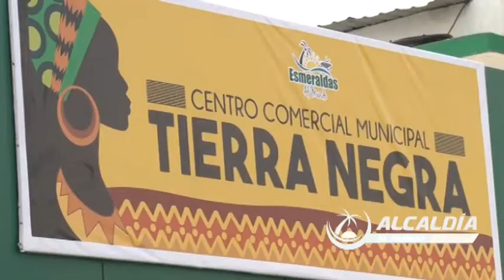Continua la instalación de tuberías de agua potable en la calle Colón